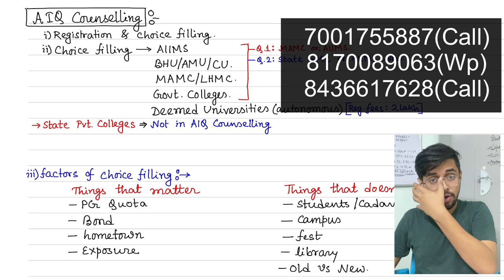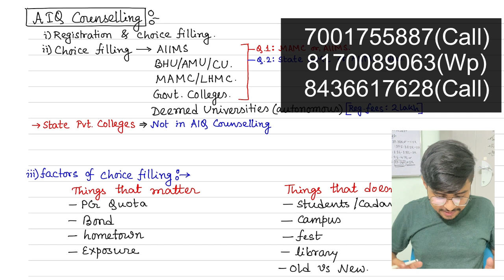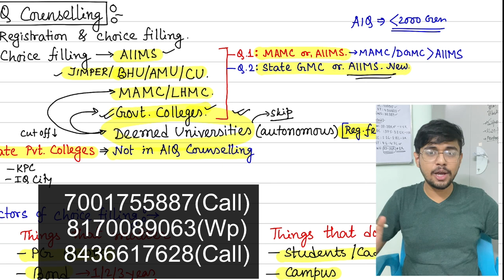How to Do neet_2022 Choice Filling! || Tips For All India Quota Choice Filling! Points To Follow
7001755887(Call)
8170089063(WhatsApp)